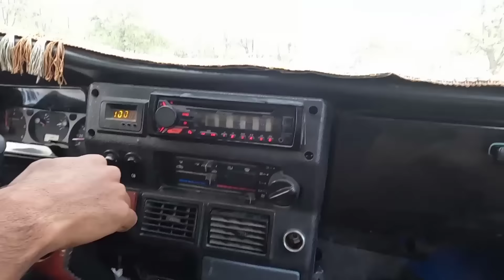The threat of a bad husband: unfaithful husband's attempt to obtain consent from the first wife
Hello, welcome to Zardkoh channel
Time 32 minutes
Recorded on April 21
The next episode will air on April 24

Mr. Karam is Mrs. Halima's unfaithful husband who came to her residence with her second wife's mother to threaten her. He demanded that she consent to the land deed of her second wife being freed from the law. This situation highlights the betrayal and manipulation that Mrs. Halima is facing from her husband and his family.

Mr. Karam's second wife gave this document to the court as a guarantee for Mr. Karam's release, and she can take this document back only when Mrs. Halima withdraws her complaint from Mr. Karam and gives her consent.

Join us to witness Halimah's incredible story as she explores the challenges of her tumultuous marriage.  Her strength and perseverance will inspire and captivate you.  Don't miss this powerful story of resilience and determination.  See you there! 🙏🤝🙋🏻‍♀️

Let's step into a world of lave, solidarity and hope together. Are yo ready? 🌈🌟🤲

Iranian nomadic lifestyle

nomadic

Nomads

nomadic life

iranLife

Nomadic lifestyle of Iran YouTube

Iranian nomadic life

Iranian nomadic lifestyle

 sahel nomadic

Cave dwelling in Iran

Iran travel blog

Nomads living in caves

Iranian wedding nomadic lifestyle

YouTube channel plerd

plerd iran

plerd nomads

Nomads

Iranian nomads

Iran Life

rural life

Rural lifestyle

Nomadic women

nomadic culture

nomadic tribe

Nomadic lifestyle

Iranian nomads

Iranian nomadic lifestyle

Daral nomadic lifestyle

Iranian drama

Iranian nomadic lifestyle, rural

 lifestyle in Iran

Life in the mountain village of Iran

Iranian engineer

Dazir nomads of Iran

Poor rural life in Iran

Sahel engerneer building a

 house for a nomadic lady
Lady

Daral

nomadic lady

Peren

Doo

Chandar

Oghab

Tir

 deoora

Taraz

Village

dar-79

Equivalent to nomads

Tyrell

Zagros

KALOT